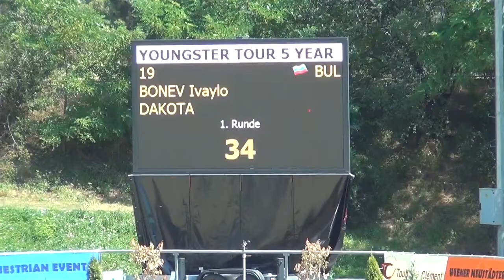5yo stallion by Stakkato Final Wiener Neustadt